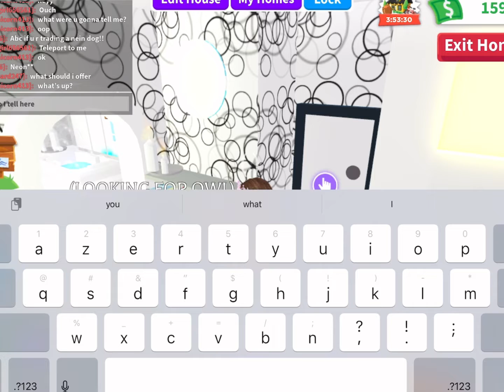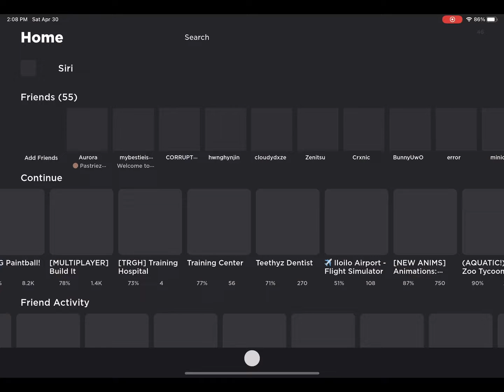Fake friend test part 1!